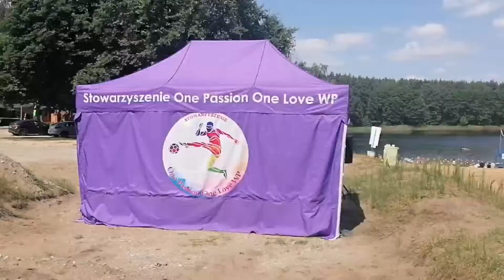Siatkówka plażowa (1) 2021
I edycja turnieju siatkówki plażowej w Józefowie, Gmina Lubicz w roku 2021.